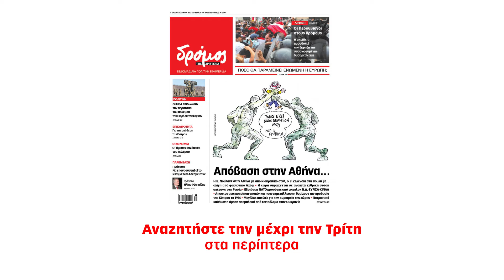💥 Στον Δρόμο του Σαββάτου 9 Απριλίου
📰 Απόβαση στην Αθήνα
Η Β. Νούλαντ στην Αθήνα με αποικιοκρατικό στυλ, ο Β. Ζελένσκι στη Βουλή με ολίγη από φασιστικό Αζόφ • Εξετάσεις ΝΑΤΟφροσύνης από το μπλοκ Ν.Δ.-ΣΥΡΙΖΑ-ΚΙΝΑΛ • Πατριωτικό καθήκον η άμεση απεμπλοκή από τον πόλεμο

➡️ Διαβάστε: Εξέγερση στο Περού ενάντια στην ακρίβεια
♟Στις σελίδες της πολιτικής:
• Εμπλοκή και συμμαχικό «αντίτιμο», του Ρούντι Ρινάλντι
• Οι ΗΠΑ επιδιώκουν την παράταση του πολέμου, γράφει ο Πιερλουίτζι Φαγκάν
• Στης Νεμέσεως τον Καιρό, του Στάθη Σταυρόπουλου
🌐 Στα διεθνή: Τα εκλογικά αποτελέσματα σε Ουγγαρία και Σερβία
🎭 Στις σελίδες του πολιτισμού: Η Ιφιγένεια Καλαντζή γράφει για το 22ο Φεστιβάλ Γαλλόφωνου Κινηματογράφου
Εφημερίδα Δρόμος. Αναζητήστε την μέχρι την Τρίτη στα περίπτερα